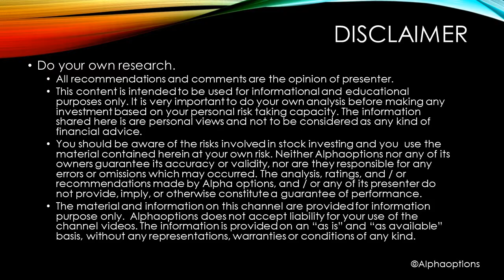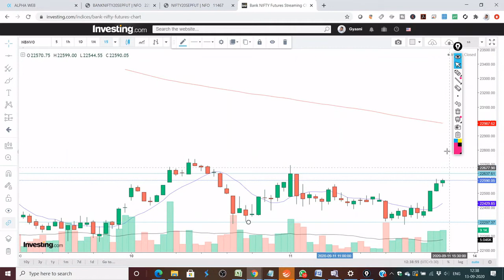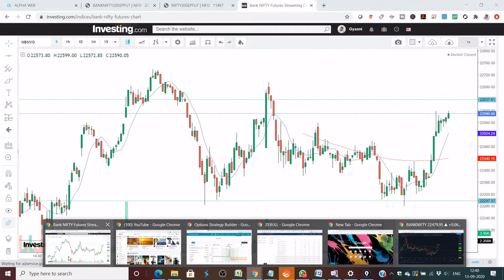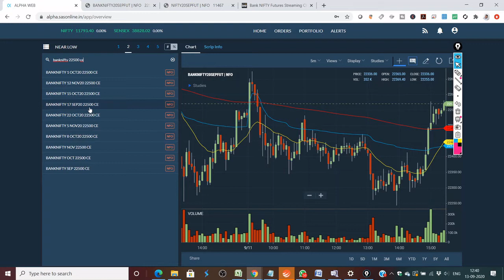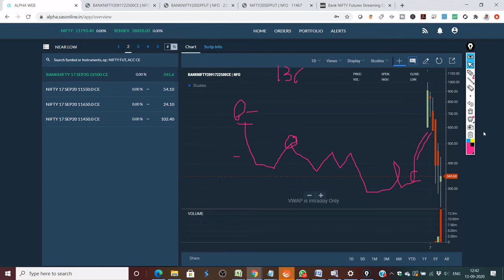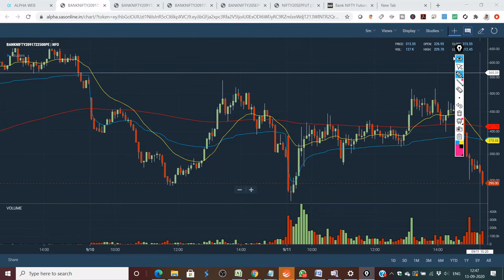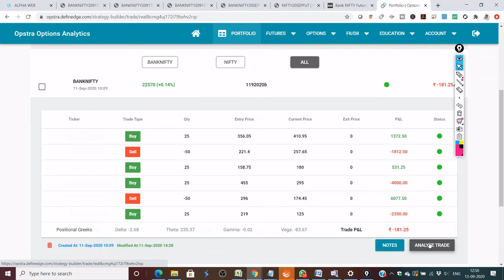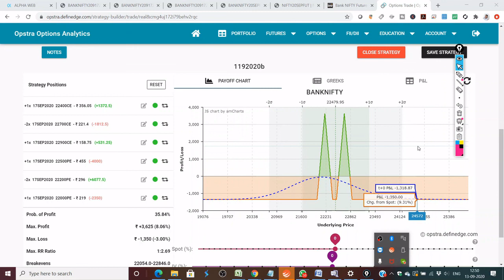BANKNIFTY WEEKLY ANALYSIS FOR 14/9/2020 | OPTIONS BUYIN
In this Video We analyze Banknifty for coming week basis Technical analysis, moving averages and support resistance concepts for trading.

nifty bank,
nse,
nifty meaning,
nifty 50 meaning,
nifty future,
चार्ट एनालिसिस
निफ़्टी चार्ट एनालिसिस
निफ़्टी चार्ट
intraday trading setup for tomorrow 19th OCTOBER
nifty tomorrow
nifty today chart
nifty chart
bank nifty today chart
nifty charts
nifty chart
nifty options trading strategies 19th OCTOBER 2020
bank nifty
nifty strategy
nifty analysis
bank nifty today
nifty chart
nifty 50
nifty 50 today
banknifty
intraday trading
intraday
bank nifty technical analysis
banknifty
Bank nifty
banknifty analysis
banknifty analysis 19/10/2020
banknifty
bank nifty
nifty bank
WEEKLY OUTLOOK OF NIFTY & BANK NIFTY
nifty outlook
nifty chart
nifty charts
nifty chart
Bank nifty
nifty strategy
nifty analysis
Bank nifty today
nifty chart